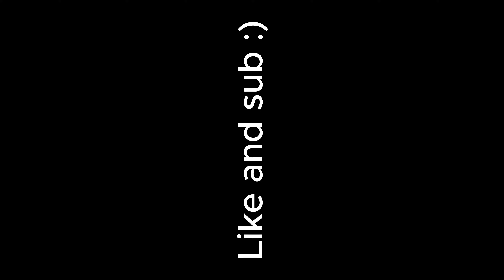The Roblox noo[buff]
So buff and like to sub